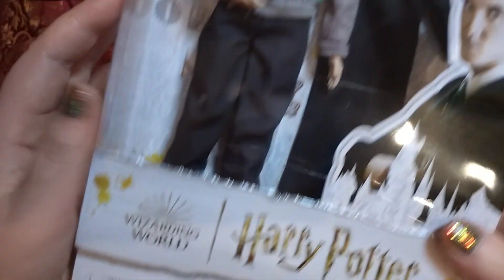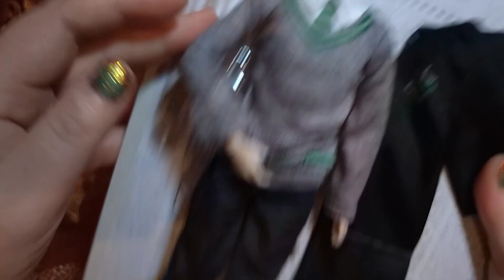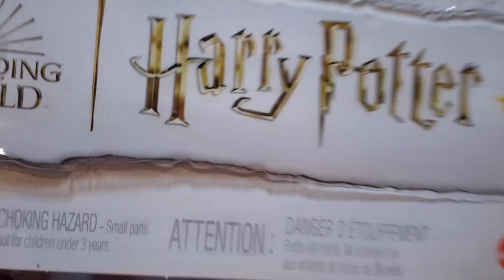Tom Felton as Draco Malfoy Harry Potter Wizarding World doll